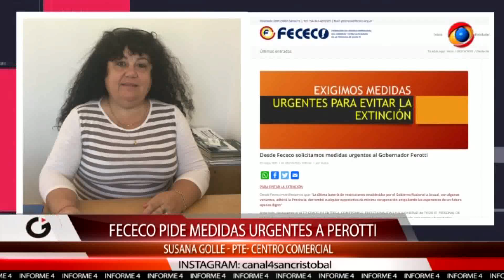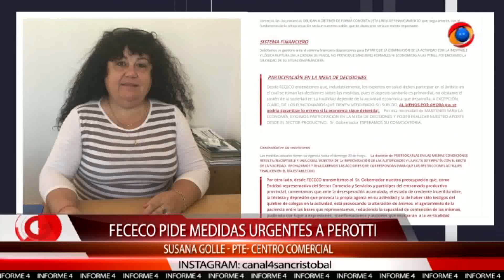FECECO pide medidas urgentes a Perotti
Susana Golle, del Centro Comercial San Cristóbal, se refirió a la situación sanitaria que atraviesa el sector del comercio, donde desde la Federación de Centros Comerciales se pide que sean incluídos dentro del plan de vacunación, y también que se vea la manera de bajar algunas restricciones para el rubro.